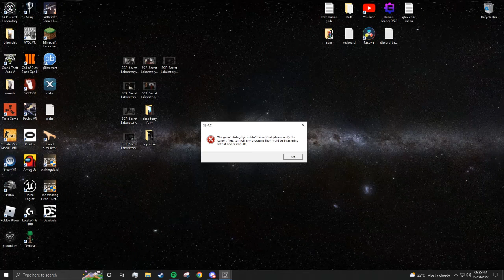Scp Sl: Amogus too powerful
The amogus is too powerful and can crash games. BE WARNED

Server: Freya's fortress